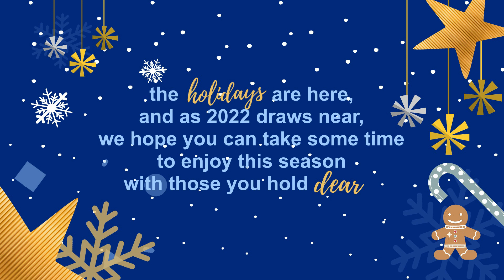Happy Holidays from IHCDA!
From our teams to your families, we wish you the happiest of holidays 🎄